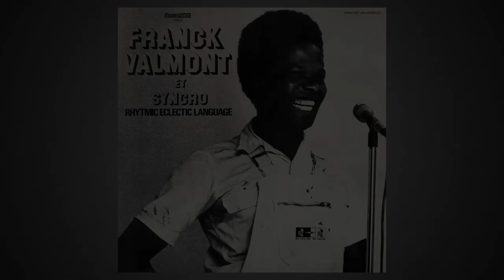FRANCK VALMONT - "Diamant" Taken from "Et Syncro Rhytmic Eclectic Language" LP (Sommor)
First ever vinyl reissue of this fabulous French / West Indies afro-jazz-funk-caribbean-fusion album from 1976, originally released on the Moshé-Naïm label by poet-singer-painter FRANCK VALMONT, accompanied by multicultural progressive jazz-rock band SYNCHRO.

Featuring JO MAKA (Intercommunal Free Dance Music Orchestra) on sax, LOUIS XAVIER on bass & fuzz-bass, GEORGES NOUEL on electric piano and organ, GERARD CURBILLON from Magma related prog-fusion band SPEED LIMIT on electric guitar, YVES DOLPHIN on drums…

Including “Diamant”, “Maléré” and more…

Original artwork, remastered sound and insert.